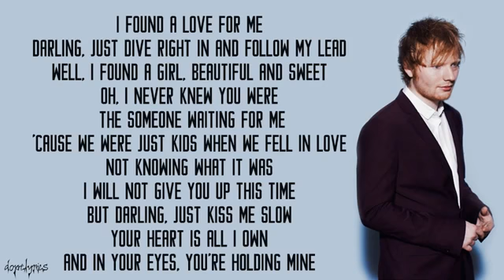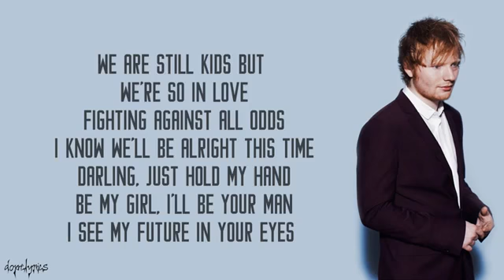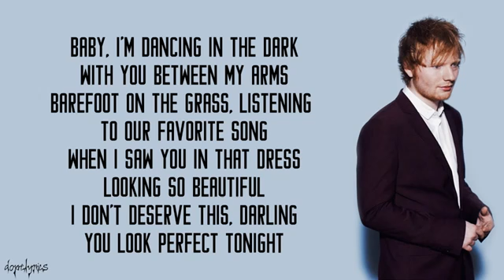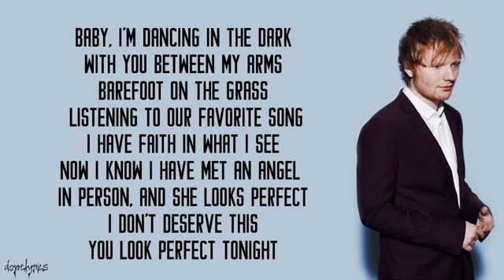Perfect Ed Sheeran FULL LYRICS